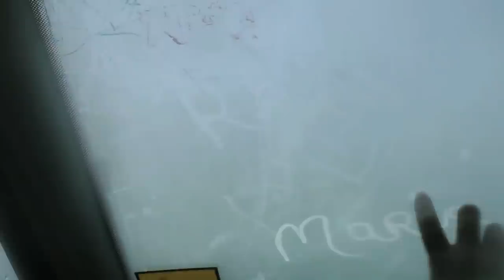Joanna Trailer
Sharon's dead. She said she was raped and no one believed her. Then she killed herself, and they believed that just fine. Now her sister Nadine and her best friend Maria want revenge. That's when they contact Joanna.
Joanna is an urban legend; a brutal vigilante who abducts, tortures and kills rapists. She arrives in town and soon Maria and Nadine are waiting in an abandoned ghost estate while Joanna very, very, very slowly murders the man who caused Sharon's death. But when Joanna starts uncovering more details as to what actually happened to Sharon, Maria and Nadine may come to regret the force they've unleashed.
Because Joanna is not justice. She is not law. She is not society.
She is the thing that comes after.

A bleak, bloody and blackly comic new play by the author of Maeve in Lamplight and A Play for Bad Actors